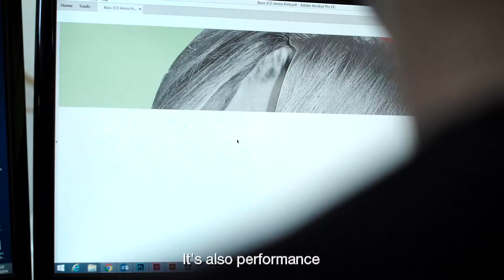Twisted Promotional film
Twisted - Digital agency